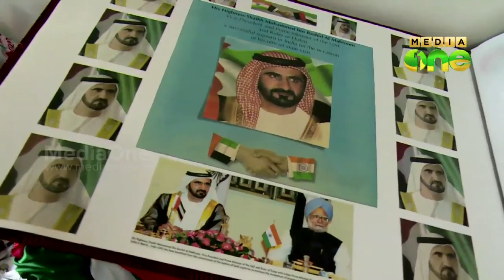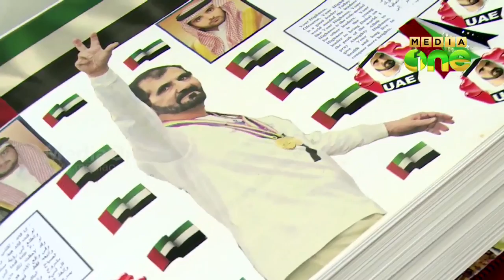Decade long collection of the photos of Shaikh Mohammed by Moni George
ദുബൈ ഭരണാധികാരി ശൈഖ്​ മുഹമ്മദിന്റെ ചിത്രങ്ങള്‍ ശേഖരിക്കലാണ്​ മോനി ജോര്‍ജിന്റെ വിനോദം.